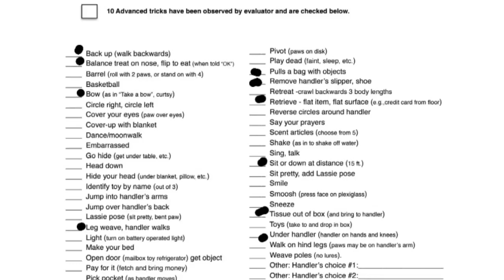AKC Trick Dog Advanced Virtual Entry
Update: She passed! Now she is Sacred Lotus Blossom CGCA CGCU TKA!

1. Back up
2. Balance treat on nose, flip when okay.
3. Bow
4. Leg weave while walking
5. Pull a bag with objects
6. Remove handler's slippers
7. Retrieve flat item, flat surface
8. Sit or down 15ft distance
9. Tissue out of box
10. Under handler

I've been slacking on this title for months now, I was busy working and now I'm in the middle of my move. Although the Covid19 virus has made everyone quarantined and cancelled all events including dog events, AKC had made video applications for titles accessible! Do more with your dog and have fun training videos while stuck at home and make the best of it! Please ignore the way I'm dressed and my face, hair, and quality of the video. I originally wasn't going to make this video public but thought some people would enjoy watching.